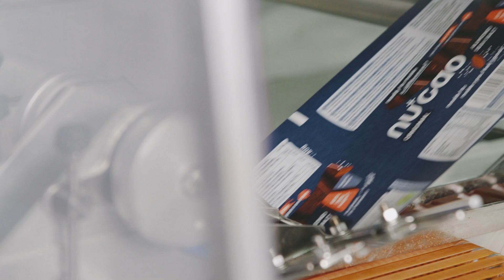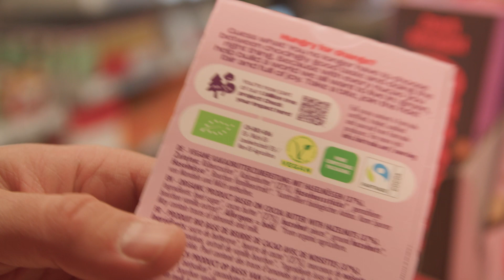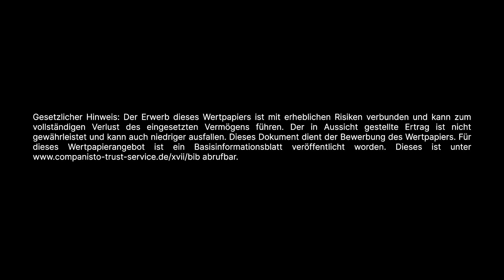NUCAO auf Companisto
Kompromisslos nachhaltige Schokolade – mit internationalen VCs an Bord und Technologieführerschaft durch recyclebare Verpackung

Hinweis: Der Erwerb dieses Wertpapiers ist mit erheblichen Risiken verbunden und kann zum vollständigen Verlust des eingesetzten Vermögens führen. Der in Aussicht gestellte Ertrag ist nicht gewährleistet und kann auch niedriger ausfallen. Dieses Dokument dient der Bewerbung des Wertpapiers. Für dieses Wertpapierangebot ist ein Basisinformationsblatt veröffentlicht worden. abrufbar.

- Business Angels, die mindestens 10.000 EUR investieren wollen, können sich direkt im Angel Club anmelden

Über Companisto können Privatpersonen und Unternehmen in das Eigenkapital von innovativen Startups investieren.

Companisto, das führende Netzwerk für Eigenkapital-Investments, erreicht mit 100 Millionen Euro das höchste Finanzierungsvolumen für
Jungunternehmen durch Eigenkapital im deutschsprachigen Raum.